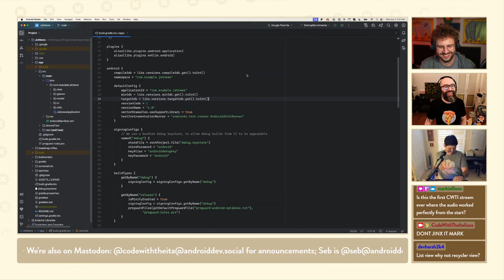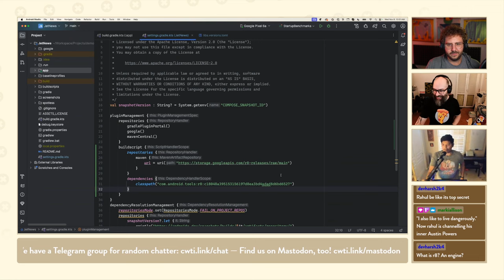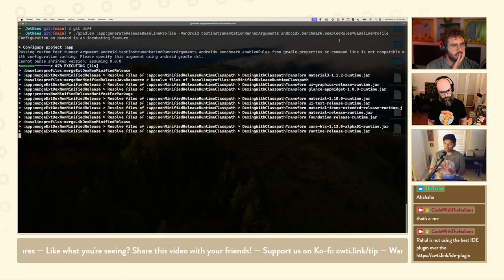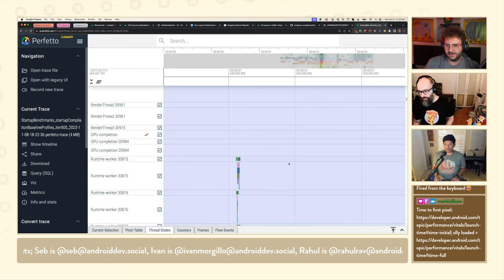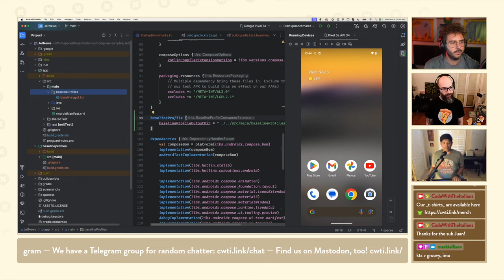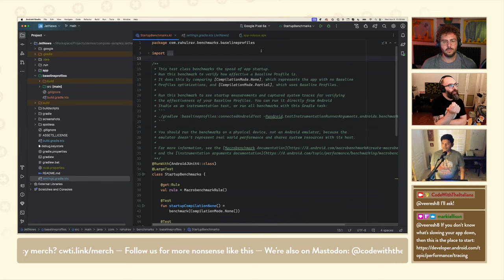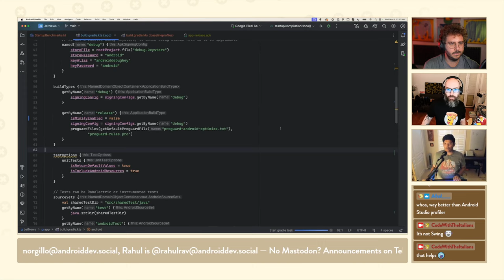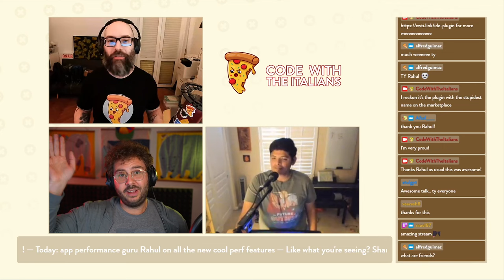Make your app faster with Baseline Profiles Perfetto and more - Rahul Ravikumar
🚀 Maximizing Android App Performance with Rahul Ravikumar from Google | Code with the Italians 🚀

In our latest exhilarating episode, we had the privilege of hosting Rahul Ravikumar from Google! Get ready to dive deep into the world of Android app performance optimization.

🔍 Episode Highlights:

R8 Deep Dive: Uncover how R8 significantly trims down your app size, making it sleeker and more efficient.
Perfetto UI Explored: We delved into the Perfetto UI to identify which parts of your app are dragging their feet.
Boosting App Startup: Learn about Baseline Profiles and how they can drastically speed up your app's startup time.
Performance Tips & Tricks: Rahul shared invaluable insights on enhancing app performance that every AndroidDev needs to know.
🛠️ Why This Episode is a Must-Watch:
Whether you’re an experienced developer or just starting out, this episode is packed with practical advice and cutting-edge techniques to help you elevate your Android app's performance.

📈 Improve Your App Today:
Don't miss out on these expert insights to make your app faster, smoother, and more user-friendly!

 🤌🍕 What's Code with The Italians?
Two Italian coders 🧑‍💻🤓 live-stream 📺 their sweary 🤬, mostly unsuccessful attempts at coding an Android app and learning Jetpack Compose.

If you are participating in a giveaway, check your YouTube Privacy